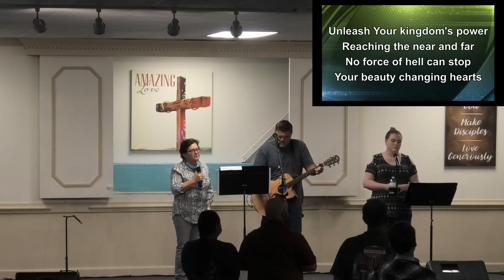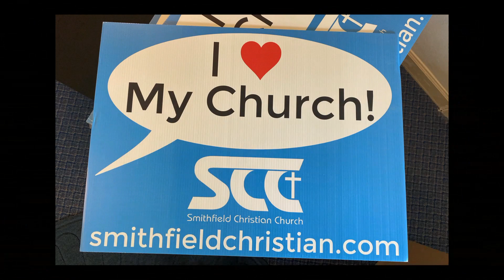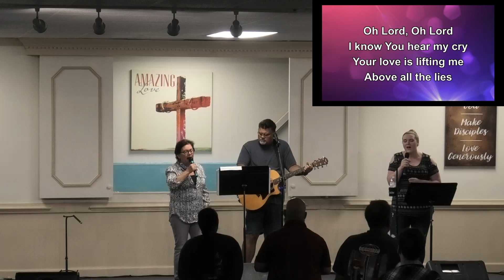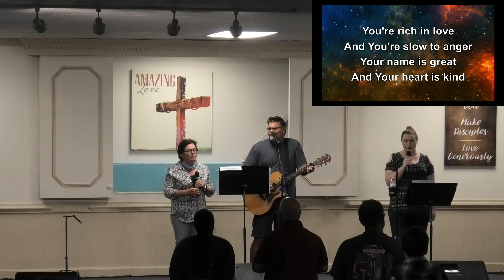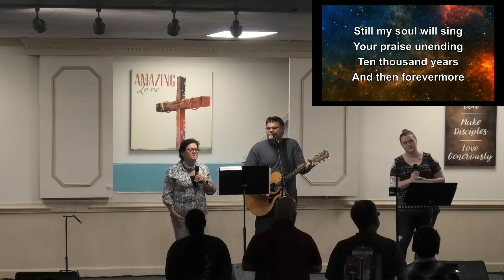SCC Worship September 13th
Moses: Following God Into The Unknown
Drifting Into Dark Times